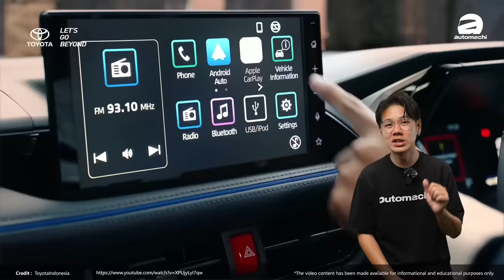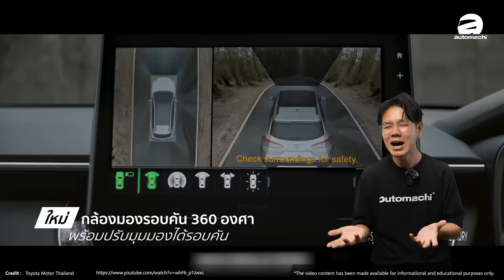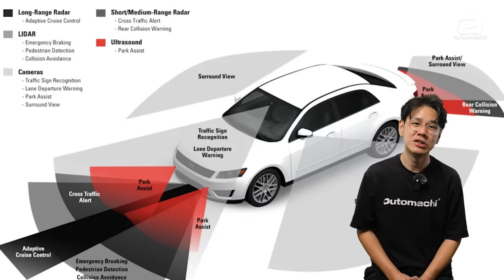Proton EMAS 7 和 Perodua D66B 都会有？吉隆坡国际车展有什么新车看？（汽车咖啡馆）｜automachi.com 马来西亚试车频道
在2024年 KLIMS （吉隆坡国际车展）已经确定会举行，通常在 KLIMS 上面会有很多重量级新车会推出，那么除了 Proton EMAS 7 和 Perodua D66B 之外还有什么重量级新车在这里登场呢？今天我们就来猜猜看会在 KLIMS 上展出的新车吧！